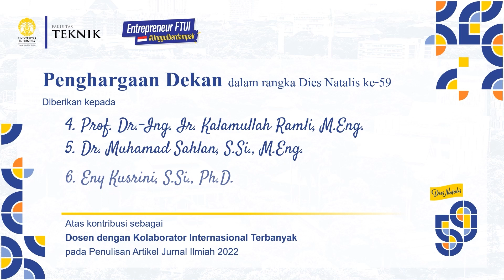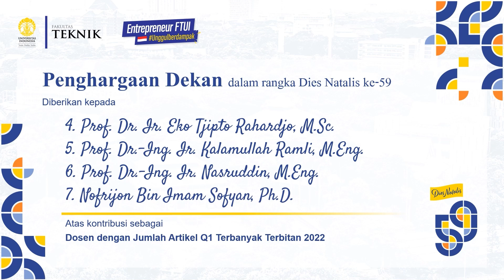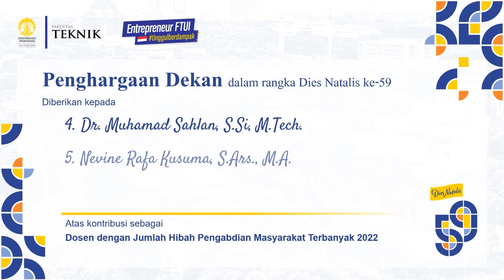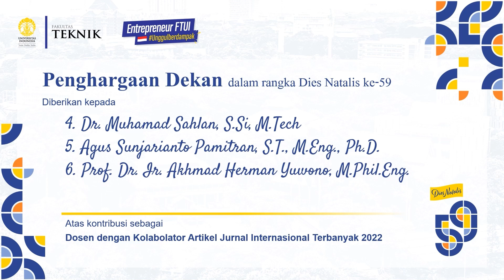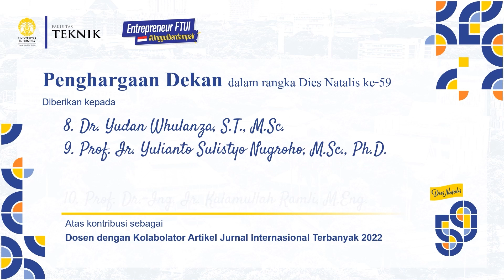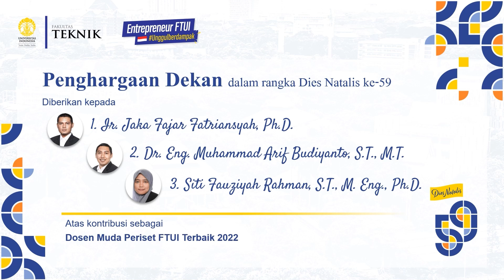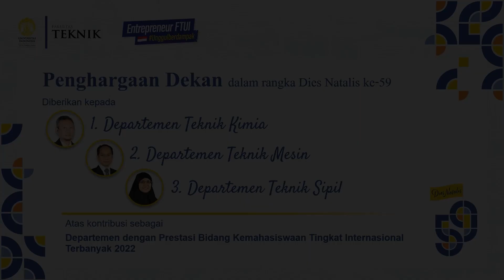Dies Natalis FTUI 59 - 09 - Penghargaan Bidang KPPM